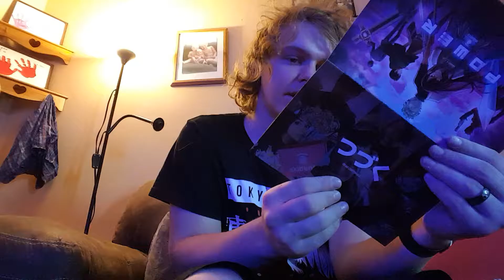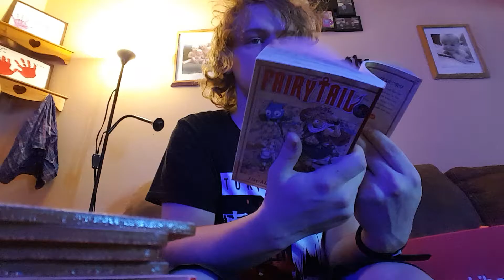Akibento September Crate: Power!